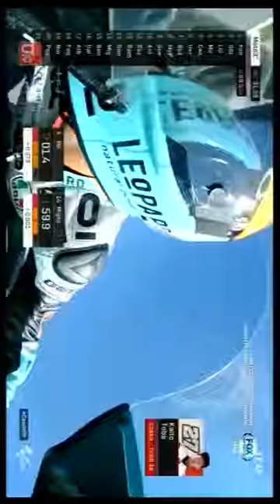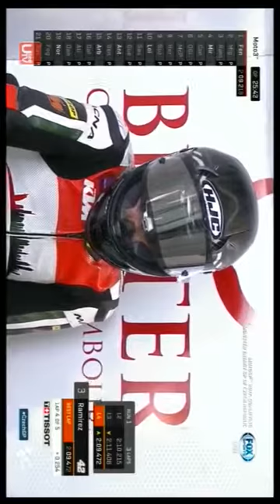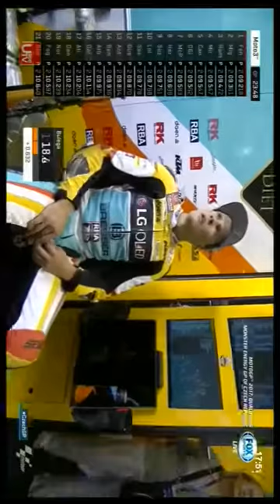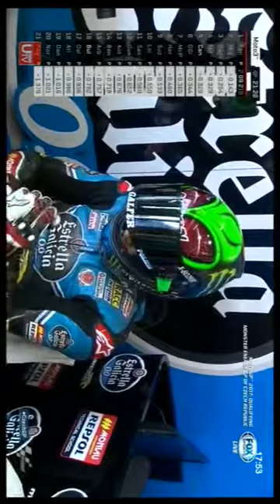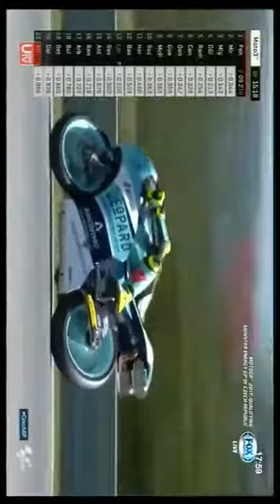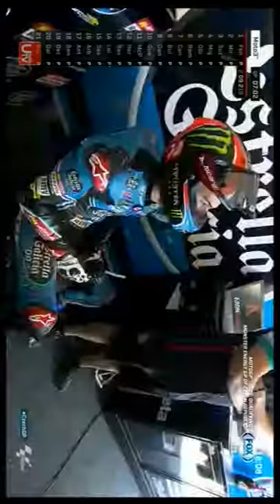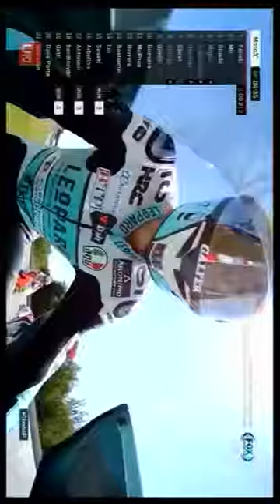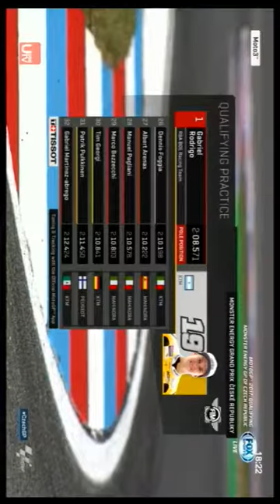Moto3 2017 Qualifying Czech GP at Brno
1. Gabriel RODRIGO
2. Romano FENATI
3.  Juanfran GUEVARA